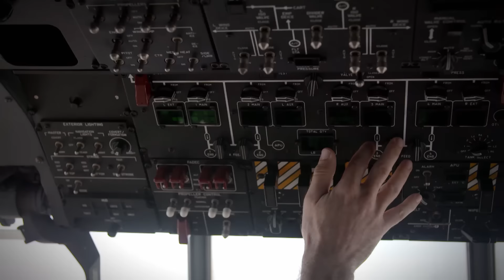Flytræk: Hest vs. rugbyhold | Versus | DR1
Hvis man endelig SKAL trække et fly, skal man så bruge hest eller et rugbyhold?

Du kan til hver en tid besøge DR TV på og se både nye og ældre programmer i fuld længde.